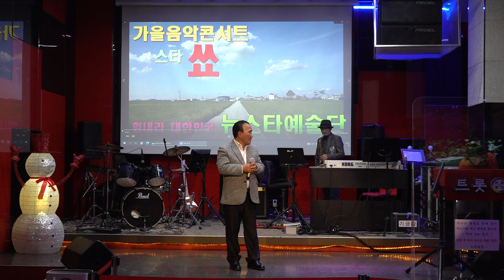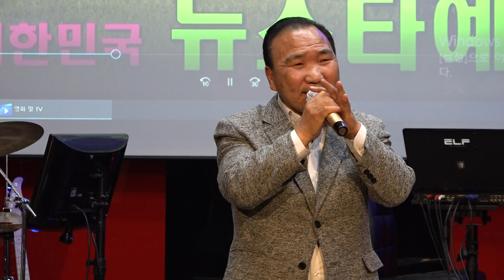가수 조영설 대동강편지 원곡 나훈아 뉴스타예술단정기공연 트롯광장 2021년 11월 28일 k pop